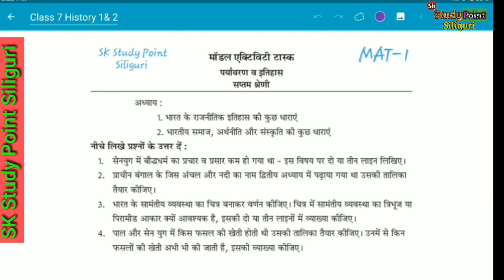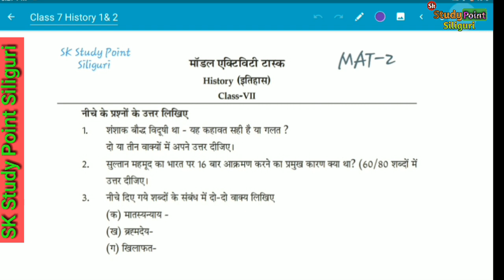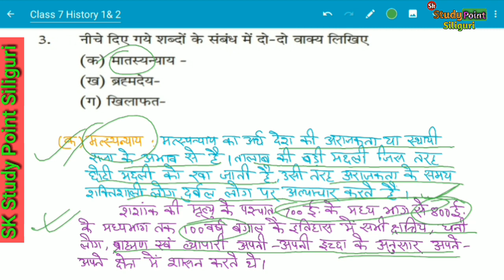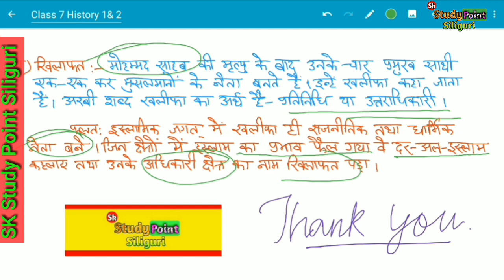इतिहास |CLASS 7 MODEL ACTIVITY TASK HISTORY|माडल एक्टिविटी टास्क क्लास 7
इतिहास |HISTORY CLASS 7 MODEL ACTIVITY TASK|माडल एक्टिविटी टास्क क्लास 7 ‎@SK Study Point Siliguri

इस विडियो में आप  Class 7 के Model ACTIVITY TASK के इतिहास तथा पर्यावरण  (History and Environment /Part 1 और Part 2) के प्रश्नोत्तर को देख पाएंगे।

●गणित |Model Activity Task Class 7 Maths|CLASS 7 MODEL ACTIVITY TASK MATHEMATICS PART 1 AND PART 2